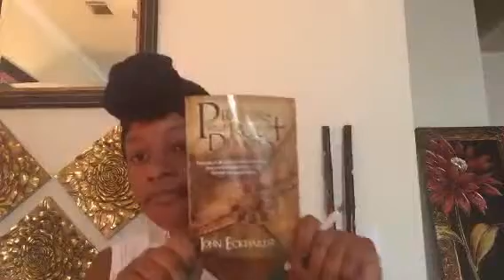Decide Then Pray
These videos are from our Periscope Family. We are a group of believers who love GOD, pray the heart of GOD, and have lots of laughs while doing it.

While these videos are not the best quality we think there are some great points, prayers, and potential for learning and training in each video.

We are not trying to become celebrities we are just trying to fortify ourselves and others to walk in their calling.

Yes, I wear the same shirt pretty much. haha hahaha